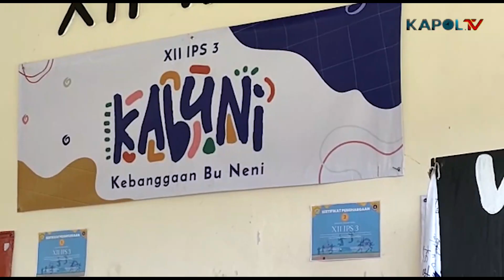Viral, Siswa Sma 2 Parodkan Upin Ipin Ditonton Jutaan Orang